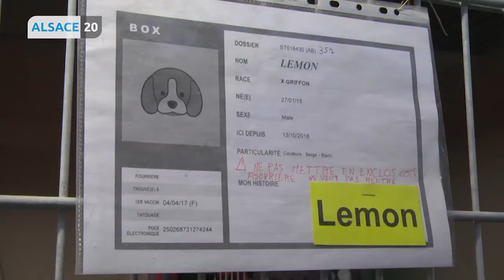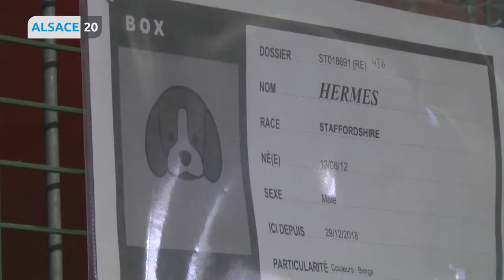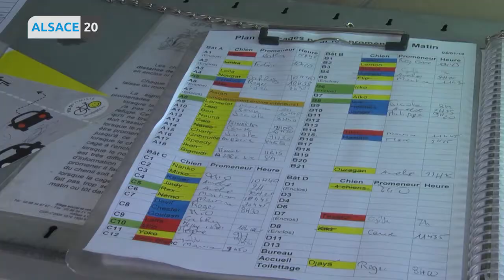La collecte de la SPA de Paris à du mal à passer à Strasbourg !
La SPA de Paris organise depuis hier une campagne d’appel aux dons dans les rues de Strasbourg. Elle se poursuivra jusqu’à début février. Mais si la cause est noble, cette collecte chagrine la SPA de Strasbourg qui n’en verra pas un centime. Car les deux structures sont totalement indépendantes.